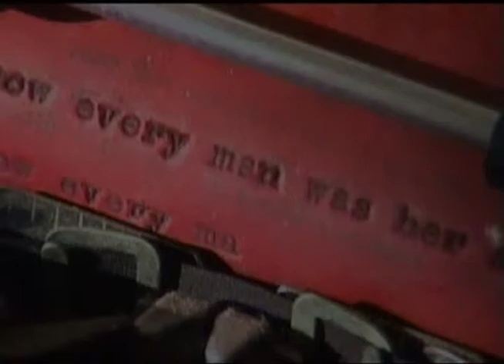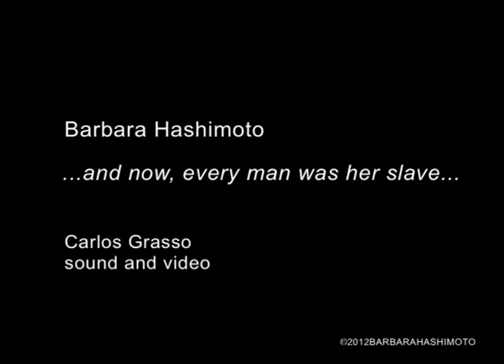Barbara Hashimoto "...and now every man was her slave..."